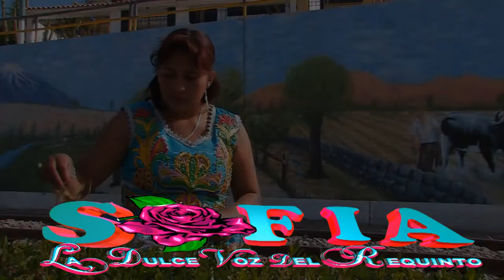SOFIA LA DULCE VOZ DEL REQUINTO ▷ TANTO TE QUIERO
PROMOTORA Y PRODUCCIONES SALAZAR Y CORPORACIÓN YOMAX INTERNACIONAL LÍDER EN AUDIO Y VÍDEO , CONCIERTOS EN VIVO . VÍDEOS CLIPS, ALQUILER DE CÁMARAS , ALQUILER DE DRONES DJI INSPIRE 1 ALQUILER DE ESCENARIOS LUCES EQUIPO SONIDO CONTACTOS : 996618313 LIMA - PERU